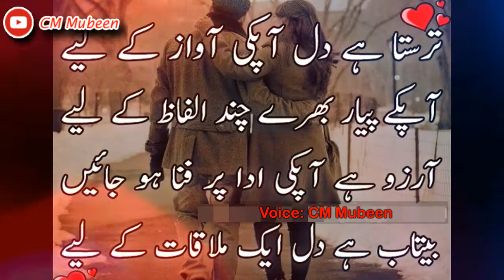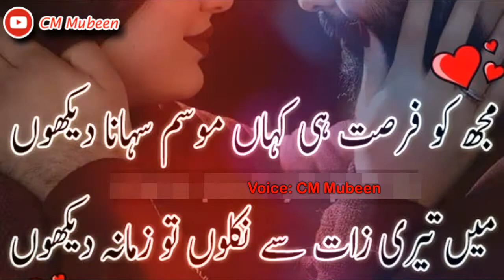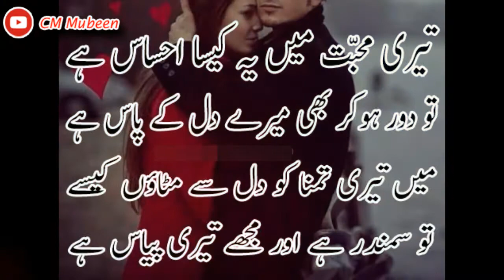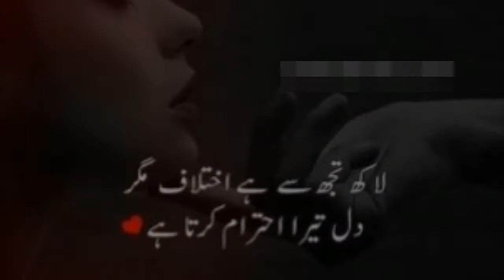2 Line Love Romantic Poetry For Her | CM Mubeen | Best 2 line Poetry In Urdu | Heart Touching Shayri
Voice: CM Mubeen.
Producer: CM Mubeen
Label: CM Mubeen ✅
Production: CM Mubeen

This is 2 Line Love Romantic Poetry For Her in the voice of CM Mubeen. This is Best 2 line Poetry In Urdu. We hope that you will enjoy this Heart Touching Shayri. Please tell me your experience with this video in the comment section.

2 lines eyes poetry for her | CM Mubeen | 2 lines Aankhen poetry | Ankhain poetry status

Urdu poetry sad love WhatsApp status male version | CM Mubeen | Love poems for her in Urdu

sad Urdu poetry | CM Mubeen | 2 lines urdu poetry

2 line Urdu sad poetry sad love poetry poetry on love | CM Mubeen | 2 line love Urdu poetry

2 line Love Poetry

2 Line Sad Poetry

Ankhen Shayari

Sad Love Urdu Poetry

Note :
All ©Copyrights Are Reserved By CM Mubeen. If AnyOne Will Try To Use Our Content Then They Will Face a strike In That Case. We Are Constantly Working Hard On Making The “CM Mubeen'' Better & More Entertaining For You. We Need Your Constant Support To Get Going. We Would Love To Hear From You. ►►►►►► ►